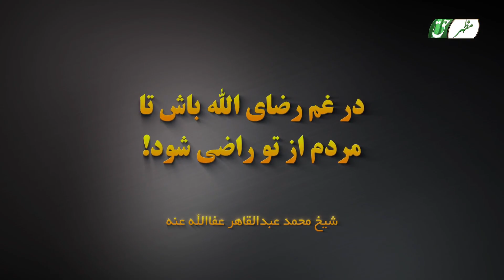در غم رضای الله باش تا مردم از تو راضی شود! بیان روز جمعه ۱۵ دلو ۱۴۰۰ شیخ محمد عبدالقاهر عفاالله عنه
در غم رضای الله باش تا مردم از تو راضی شود!
بیان روز جمعه ۱۵ دلو ۱۴۰۰
شیخ محمد عبدالقاهر عفاالله عنه

کانال تلگرام